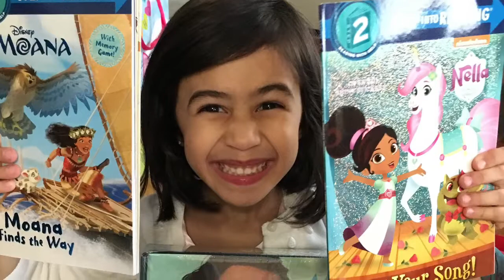Sophia’s 5th Birthday Party